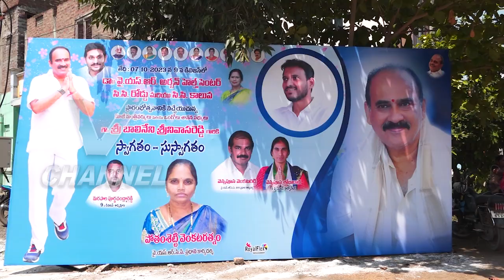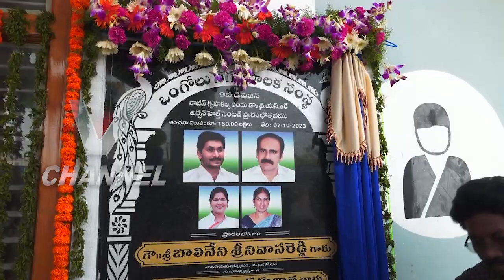9వ డివిజన్ లో కోటి50లక్షలరూపాయలతో నిర్మించిన అర్బన్ హెల్త్ సెంటర్ ను ప్రారంభించిన ఎమ్మెల్యే బాలినేని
ముఖ్యమంత్రి వైఎస్ జగన్మోహన్ రెడ్డి వైద్య,విద్య రంగానికి అధిక ప్రాధాన్యత ఇస్తున్నారని మాజీ మంత్రి ,ఒంగోలు ఎమ్మెల్యే బాలినేని శ్రీనివాస్ రెడ్డి తెలిపారు. తొమ్మిదో డివిజన్ రాజీవ్ గృహకల్ప కాలనీలో కోటి 50 లక్షల రూపాయల వ్యయంతో నిర్మించిన అర్బన్ హెల్త్ సెంటర్ ను ప్రారంభించారు. బాలినేని మాట్లాడుతూ పేద ప్రజల ఆరోగ్యం కోసం నగరంలో కొత్తగా ఐదు అర్బన్ హెల్త్ సెంటర్లను ప్రారంభించడం జరిగిందన్నారు. ఈ కేంద్రాలలో ముగ్గురు డాక్టర్లు అందుబాటులో ఉంటారని తెలిపారు. ఈ అర్బన్ హెల్త్ సెంటర్లలో ల్యాబ్‌ ద్వారా 60 రకాల టెస్టులు,170 రకాల మందులను ప్రజలకు అందిస్తారని పేర్కొన్నారు.  వైద్య రంగానికి,విద్యారంగానికి మన రాష్ట్రం అధిక ప్రాధాన్యత ఇస్తుందని పేర్కొన్నారు. చిన్నారుల భవిష్యత్తును దృష్టిలో ఉంచుకొని నాడు నేడు ద్వారా పాఠశాలలను కార్పొరేట్ స్కూల్కు దీటుగా మౌలిక వసతులు కల్పించడం జరిగింది అన్నారు. ఆంధ్రప్రదేశ్ కు సంబంధించిన ప్రైవేట్ పాఠశాలలో చదువుతున్న విద్యార్థులు అమెరికాకు వెళ్లి వైట్ హౌస్ లో సెమినార్లో పాల్గొనడం చరిత్రలో నిలిచిపోతుంది అన్నారు. ఈ ప్రాంతంలో పేద ప్రజలకు ఇళ్ల పట్టాలను అందించారని గత ప్రభుత్వం మౌలిక వసతులు కల్పించడంలో విఫలమైందన్నారు. ఈ ఒక్క తొమ్మిదో డివిజన్లోనే ఐదు కోట్ల అభివృద్ధి పనులు చేయడం జరిగిందని మరొక రెండు కోట్లు అభివృద్ధి పనులు త్వరలోనే చేపడతామన్నారు. ఈ కార్యక్రమంలో మేయర్ గంగాడ సుజాత, కమిషనర్ ఎం వెంకటేశ్వర్లరావు,డి ఎం హెచ్ ఓ రాజ్యలక్ష్మి ,స్థానిక కార్పొరేటర్ వెన్నపూస శోభారాణి వెంకట్ రెడ్డి. కార్పొరేటర్లు తాడి కృష్ణ లత, శాండిల్య గోపిరెడ్డి గోపాల్ రెడ్డి ,బెంగళూరు నరసయ్య ,నాగం శేషయ్య, జడ వెంకటేష్ ,ప్రవీణ్ కుమార్, సిటీ కన్వీనర్ కటారి శంకర్ ,మహిళా జిల్లా అధ్యక్షురాలు తమ్మినేని మాధవి ,గోలి తిరుపతిరావు ,బొట్ల సుబ్బారావు ,పాలపర్తి సుబ్బారావు. సువర్ణ.మరియమ్మ, పున్నయ్య. స్థానిక డివిజన్ అధ్యక్షుడు పూర్ణచందర్ రెడ్డి. బొమ్మినేని మురళి ,బడుగు ఇందిరా, కార్పొరేషన్ అధికారులు ,వైద్యశాఖ అధికారులు, సచివాలయ సిబ్బంది ,స్థానిక నాయకులు పాల్గొన్నారు.